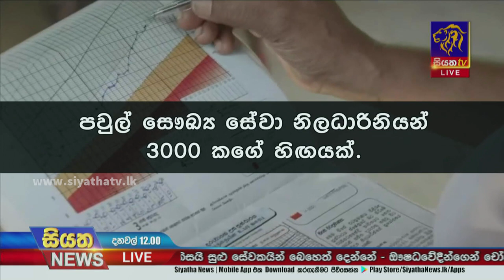ඖෂධවේදීන් 100කට අධික පිරිසක් රට හැර ගිහින් | Siyatha News